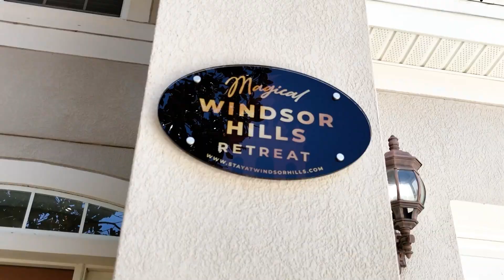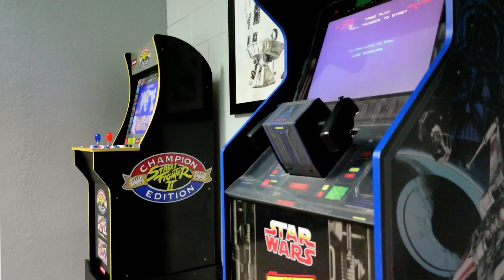Magical Windsor Hills Retreat - Kissimmee - Florida